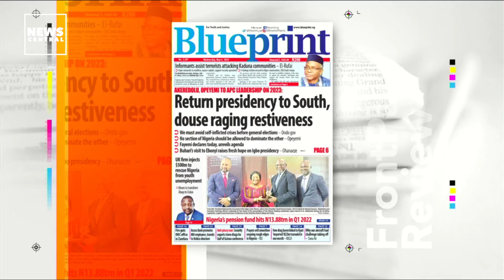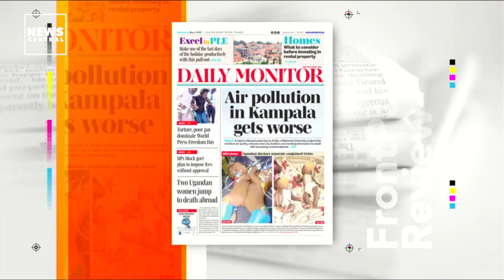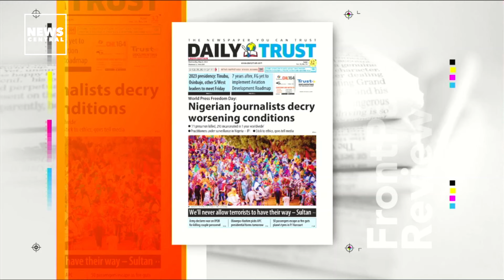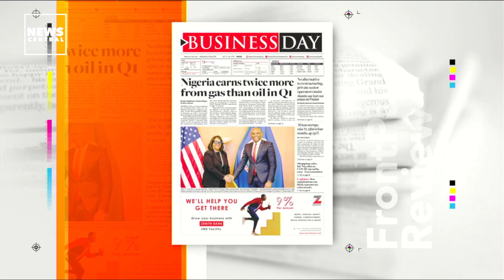Air Pollution in Kampala Gets Worse - Newspaper Headlines Newspaper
Air Pollution in Kampala Gets Worse